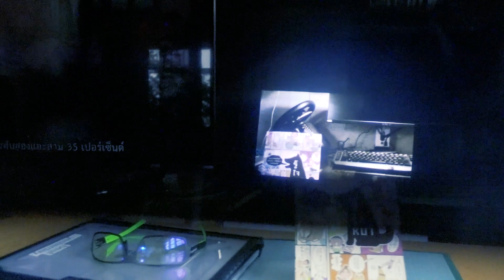ทดลองพัฒนา Augmented Reality (AR) ด้วยแว่นมือสอง Epson BT-300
ผมได้แว่นมือสอง Epson BT-300 มาสักพัก ...กำลังสนใจในเทคโนโลยี AR จึงทดลองพัฒนา AR แบบง่ายๆเพื่อดูว่า แว่น EPSON ตัวนี้ให้ผลการทดลองเป็นยังไงบ้าง .บอกได้เลยครับว่า ...น่าพอใจ พัฒนาต่อได้แน่ๆครับ